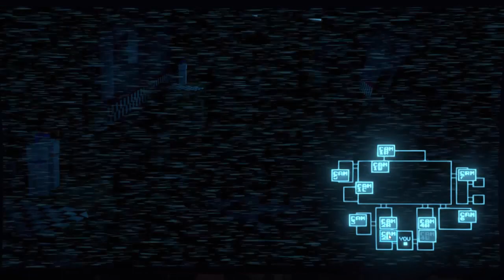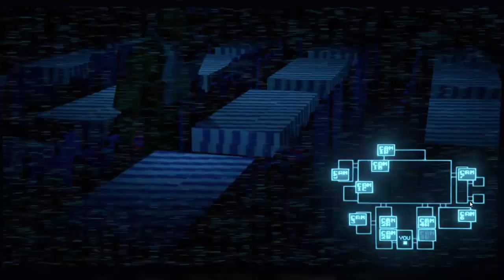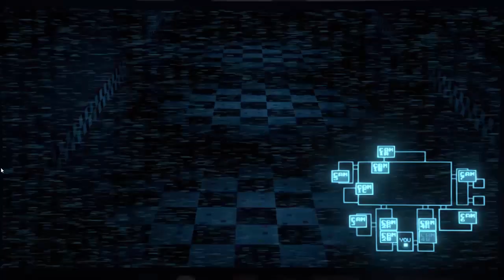Five Nights At Freddy's 1 but in Minecraft Game